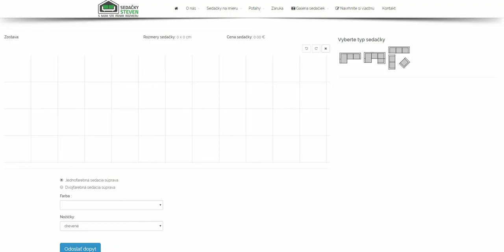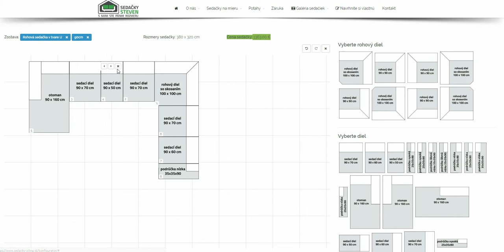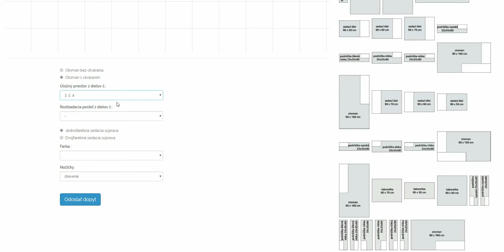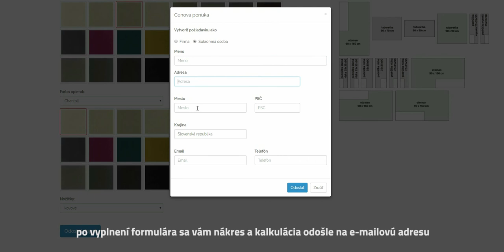Sedačky Steven - návod na vytvorenie návrhu sedačky na mieru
v tomto jednoduchom videu nájdete návod ako si správne nakonfigurovať vlastnú sedaciu súpravu, a poslať si jej náčrt na e-mail.